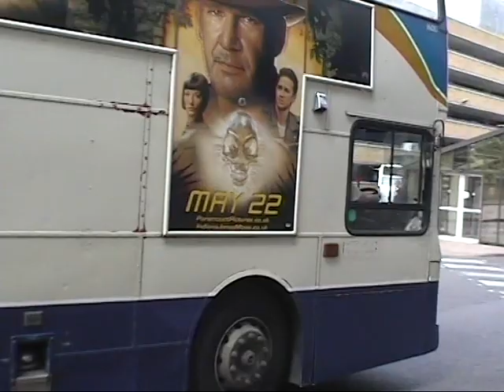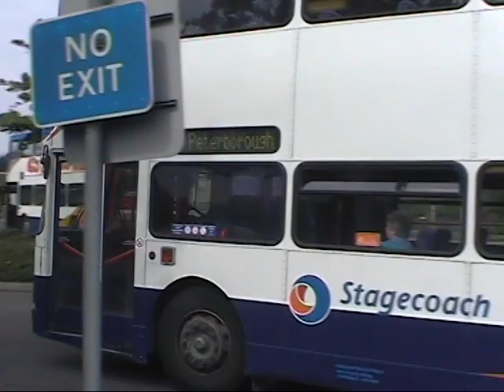Busflix Todays Buses 08 Cambridgeshire May 2008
Filmed in Wisbech, Peterborough, Huntingdon, St Ives, St Neots & Cambridge.